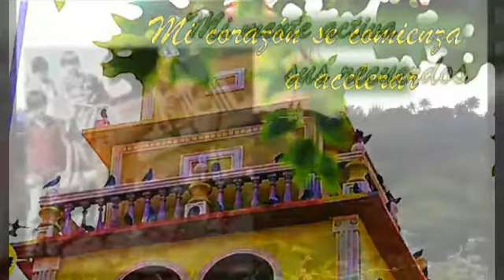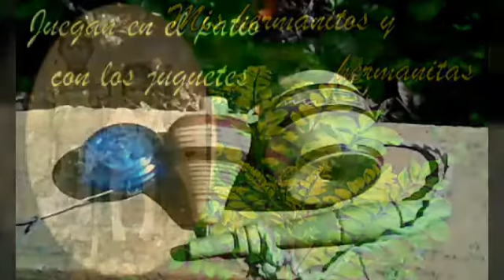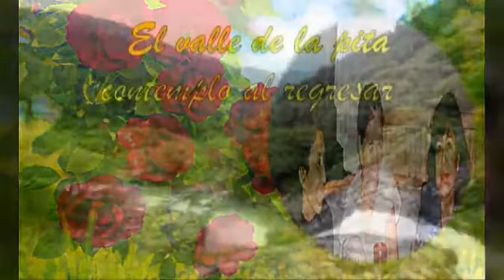VIAJE A MI INFANCIA -Roberto Alas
El profesor Roberto Alas dedica esta canción a su tierra natal Paraíso de Osorio, un pequeño pueblo del departamento de La Paz en El Salvador